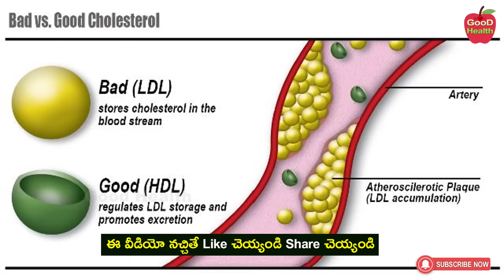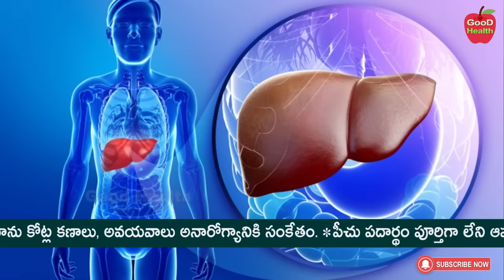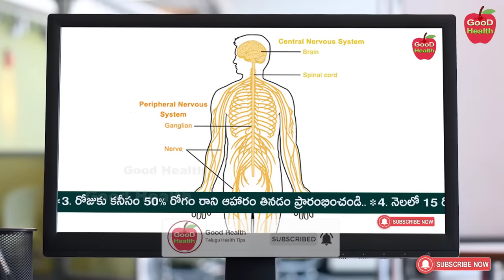కల్లు తాగితే మంచిదేనా?| Is it Good to Drink Kallu, Dr Manthena Satyanarayana Raju Videos,GOOD HEALTH